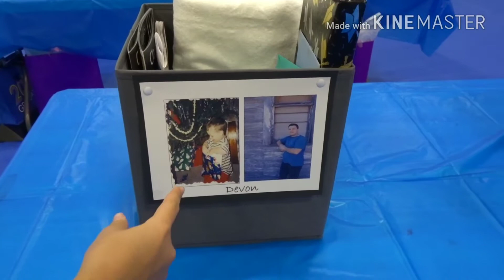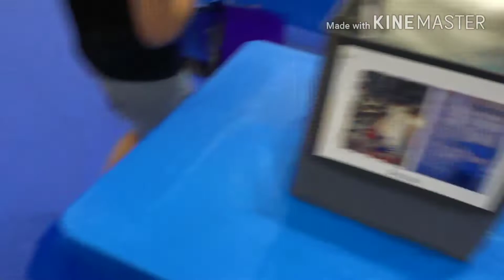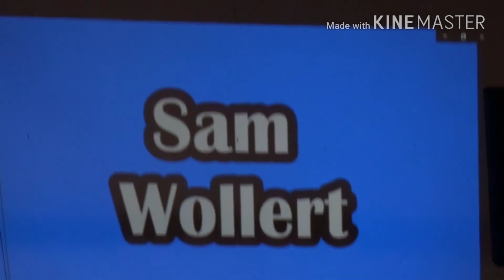Devon's graduation 2019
My son graduates